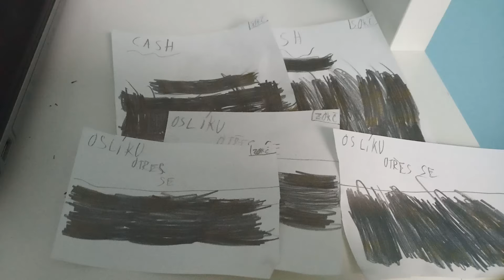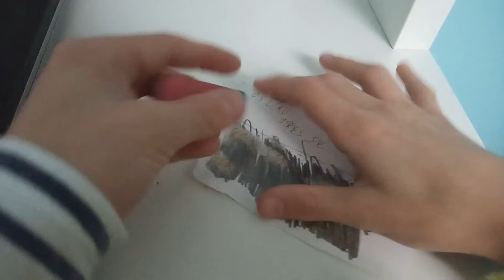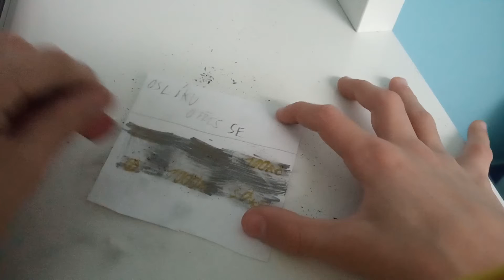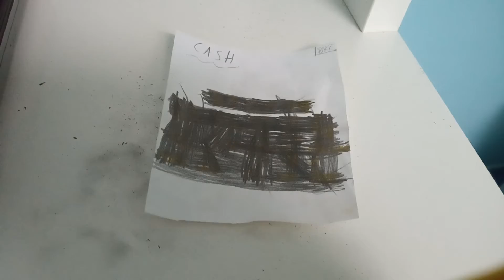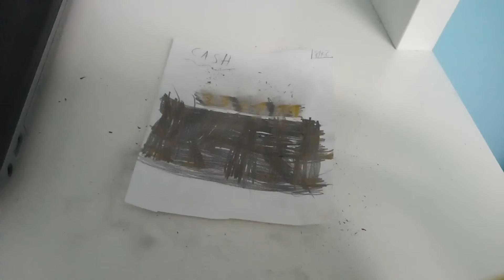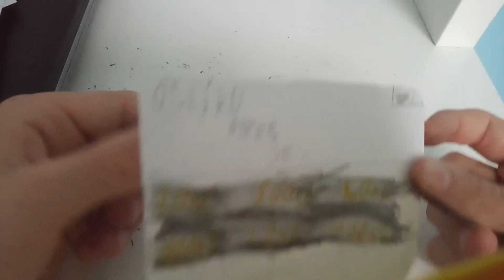Stírání losů od kamaráda #7